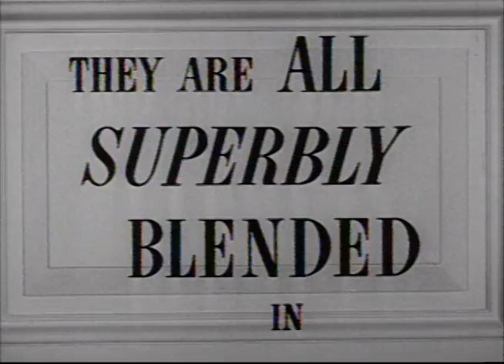The Heiress (1949) Trailer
Dull and plain Catherine (Olivia de Havilland) lives with her emotionally distant father, Dr. Sloper (Ralph Richardson), in 1840s New York. Her days are empty -- filled with little more than needlepoint. Enter handsome Morris Townsend (Montgomery Clift), a dashing social climber with his eye on the spinster's heart and substantial inheritance. William Wyler's Oscar-winning film is an adaptation of the Henry James novel Washington Square.